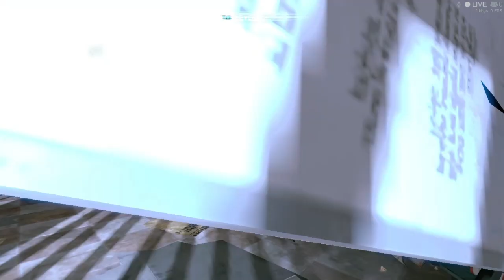Batman™ - Arkham Origins (10th Anniversary) - Part No. 2 - The Final Offer (Part 1)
Part 2 of my walkthrough of Batman: Arkham Origins